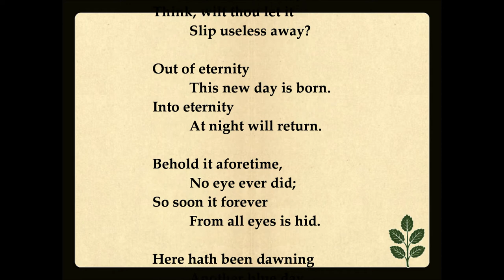To-Day—Thomas Carlyle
Thomas Carlyle's Morning Hymn.